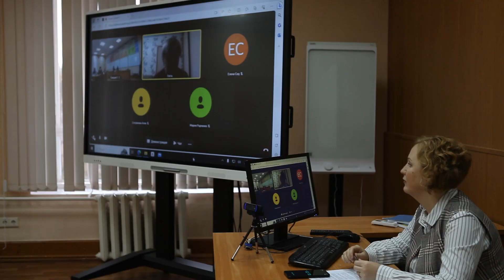Литературная педагогика: технологии и формы развития эмоционального интеллекта обучающихся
IV Международная научно-практическая конференция